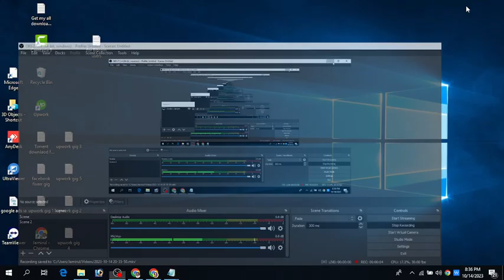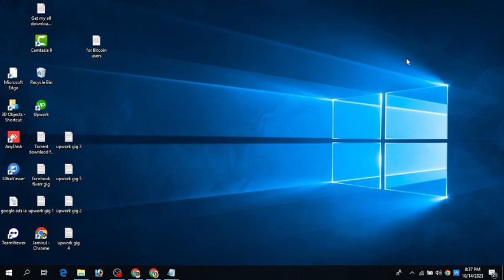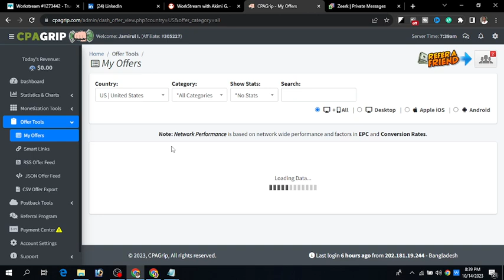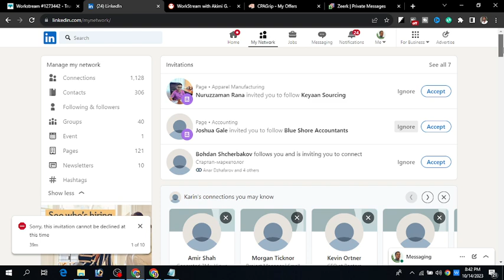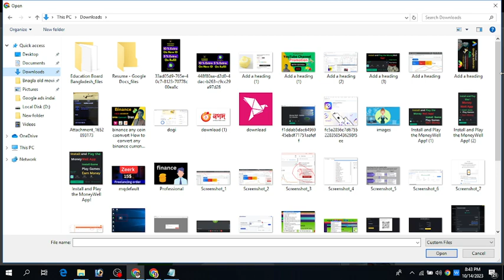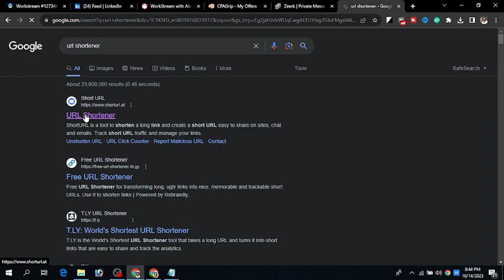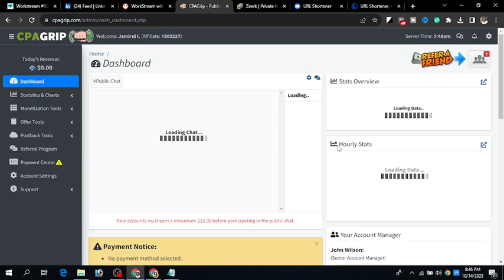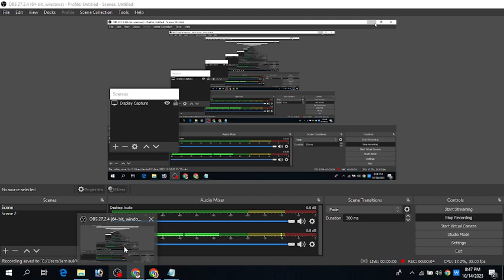How to earn money from cpa grip|Cpa grip bangla tutorial 2023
https:ixiZJOq|